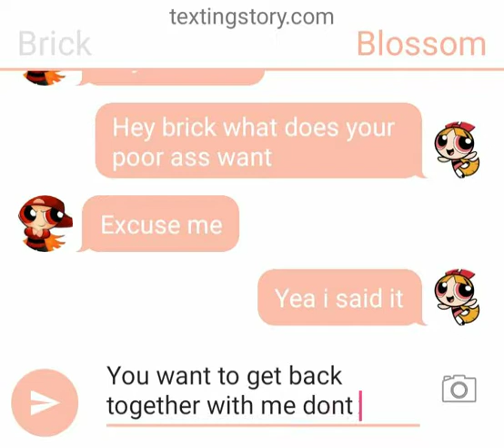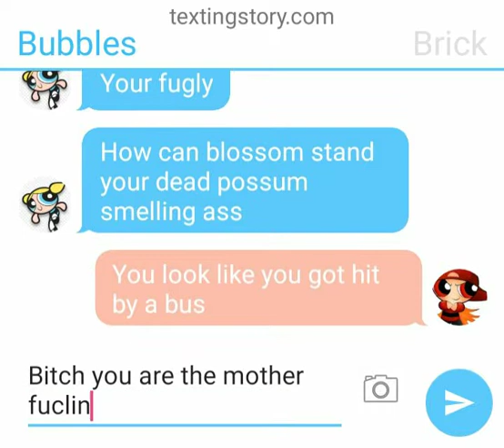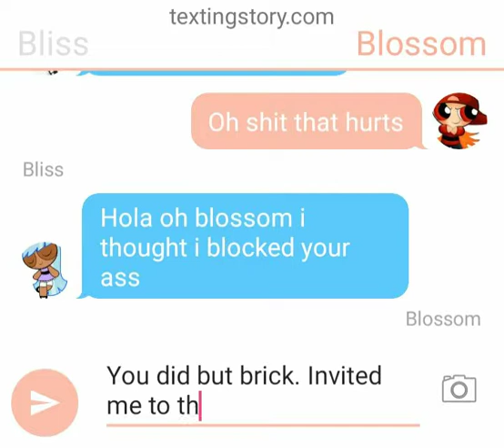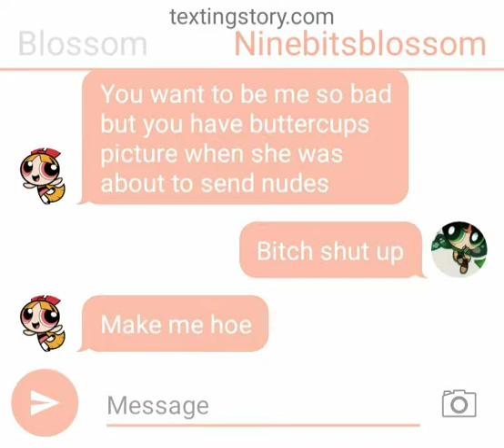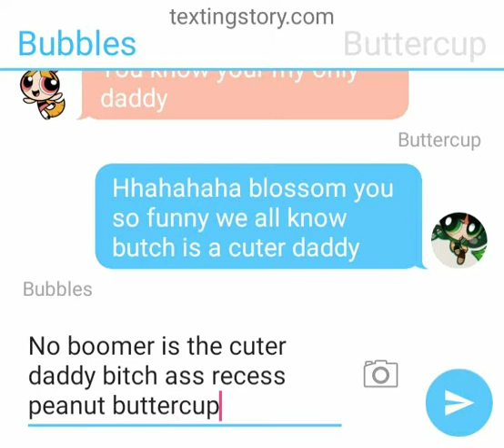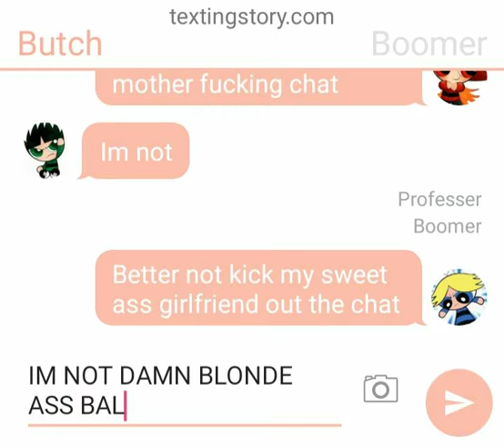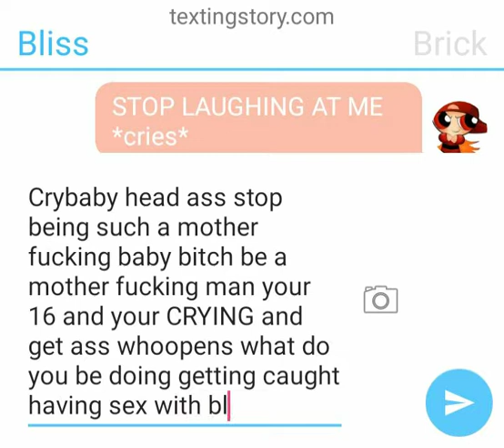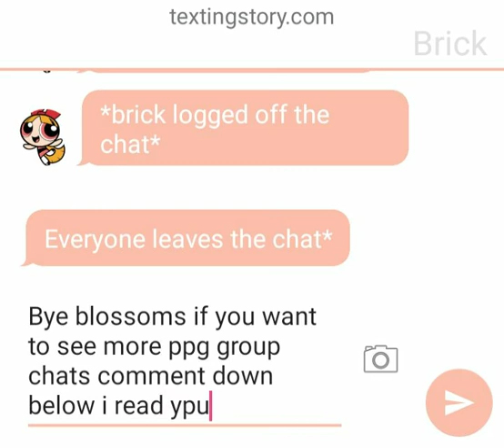Ppg group chat part 2 (ft.me,and crush)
I put some many curse words lmafo srry guys but if u want more i will post more just comment more ppggc (power puff girls group chat) so yea